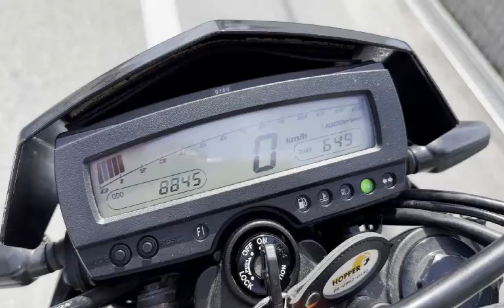DトラッカーX 中古車 バイクショップ名:モトファクトリーHOPPER (ホッパー)